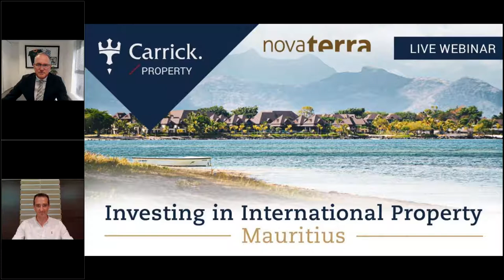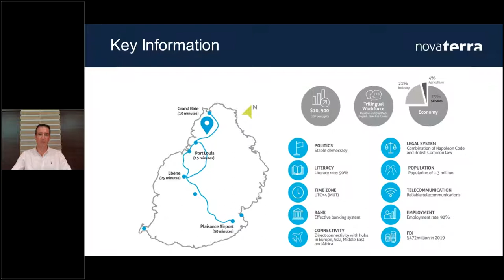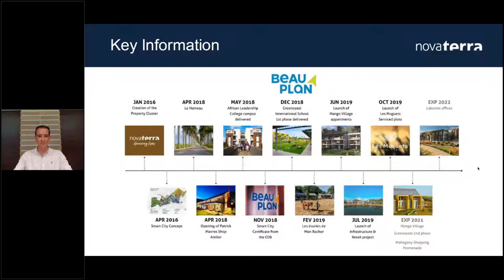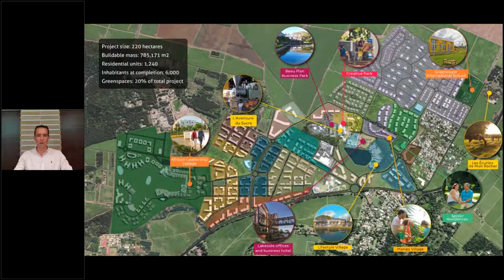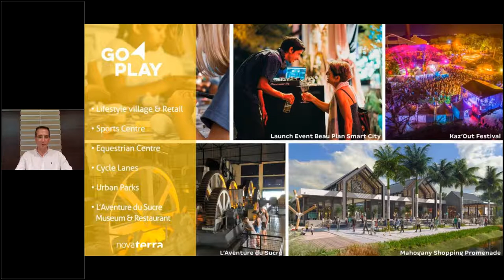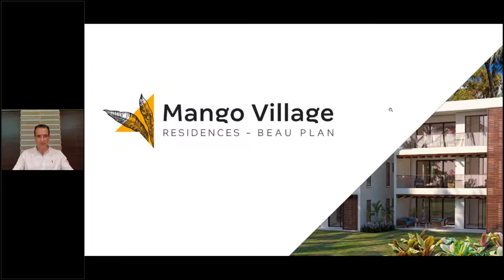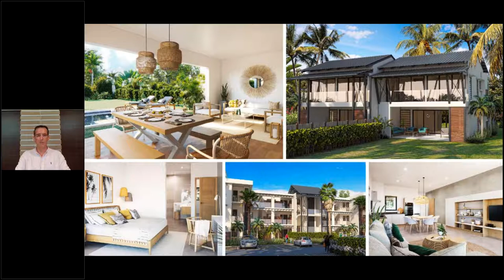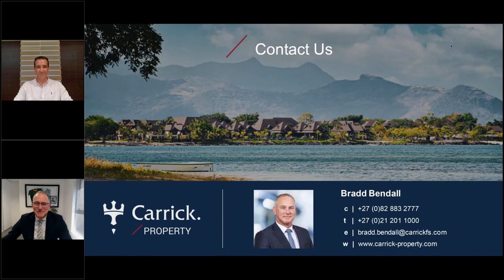Investing in International Property | Mauritius Webinar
Join Carrick in association with Novaterra for a live webinar on Investing in Mauritius. Our property investment experts discuss Mauritius’ property growth story and explore your Mauritian residency opportunities.

Topics Covered:
- Introduction to Carrick Property and Novaterra
- Why Mauritius is a great location for property investment
- Mauritius Residency Opportunities
- Mauritius property growth story
- Q&A

Featured Experts:

Bradd Bendall
Group Sales Director, Carrick Wealth and Acting General Manager, Carrick Property

Joel Couve de Murville
Head of Sales and Marketing, Novaterra